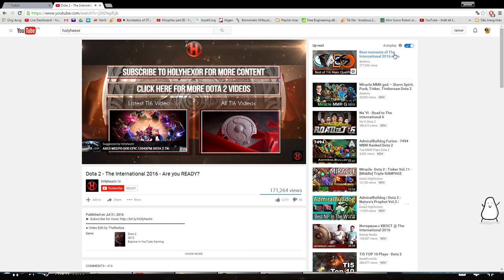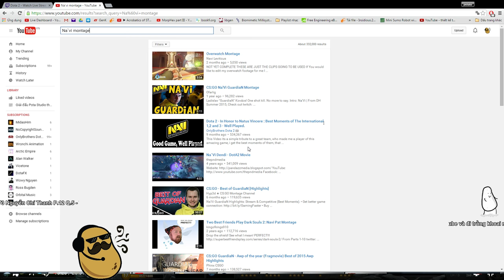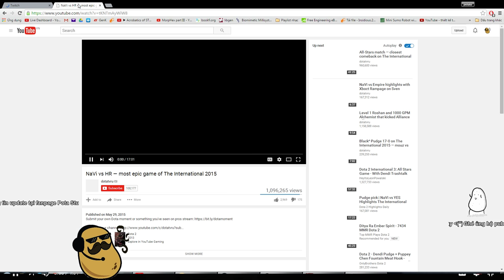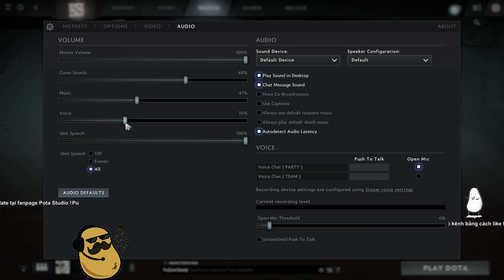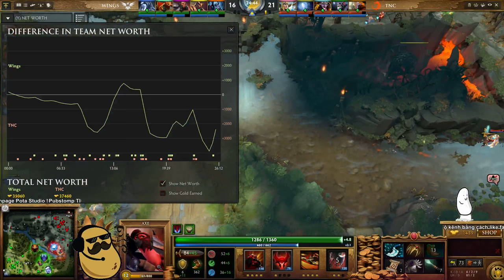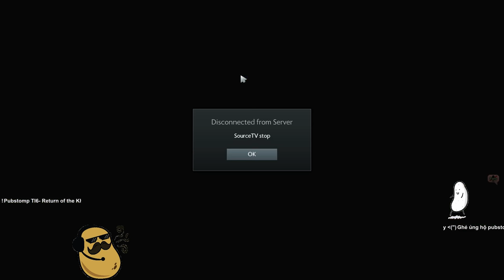TI6 Group Stage Day 1 - 4 August 2016 - Pota.Luong